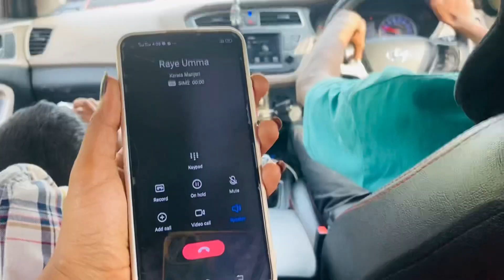ഞങ്ങളുടെ വീട്ടിലെ ആദ്യത്തെ കല്യാണം..ആഘോഷമാക്കി 🥰 ttodayvloge